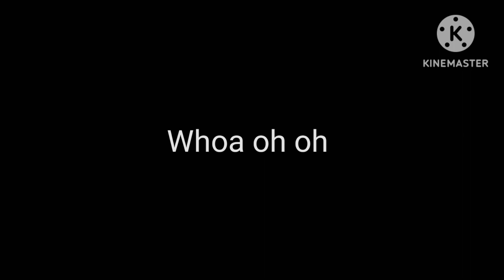Merry Christmas!~Sonic AU~ Silvope and Shadstical~ Christmas memories~ (Flashing?)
Merry Christmas! I wanted to get this done earlier but everything was going on and I was busy qwq anyway here you are!~ Hope you guys love this music video!

~Characters~
Shadow the hedgehog
Mystical the dragon (Mystical's character)
Hope the cat

~Sorta gift for @MysticalViolet Hope you love this bestie!~

Song by: Loving Caliber,Jaslyn Edgar